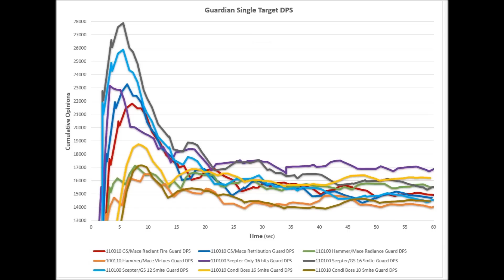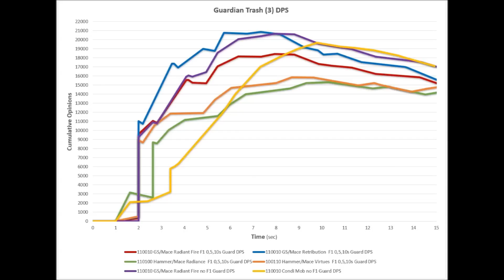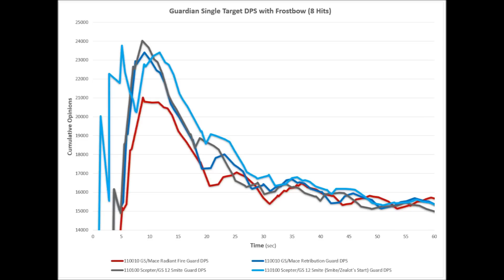[DnT] Guardian Build Guide for PVE 09-04-2015